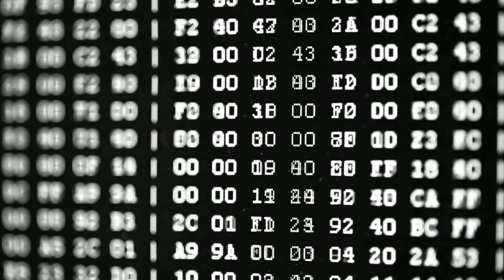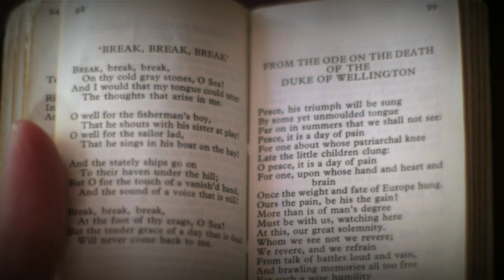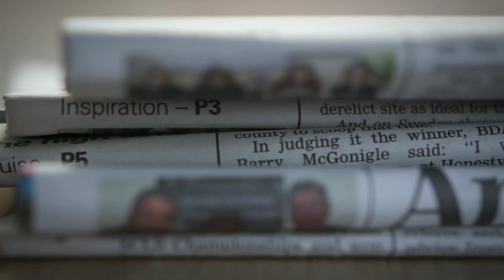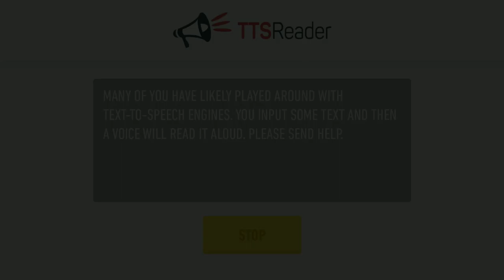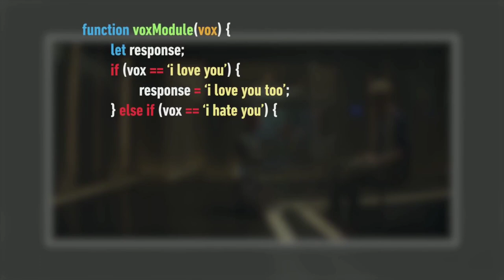কৃত্রিম বুদ্ধিমত্তা এবং এর ভবিষ্যৎ | Artificial Intelligence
Artificial Intelligence! Artificial Intelligence is about various sphere like, artificial grass installation, artificial intelligence robot and many more. But in this video we will discuss mainly about how will be the future of the world with artificial intelligence. So let's find out the truth!

artificial intelligence
artificial intelligence movie
artificial intelligence bomb
artificial intelligence trailer
artificial intelligence podcast
artificial intelligence full movie
artificial intelligence sophia